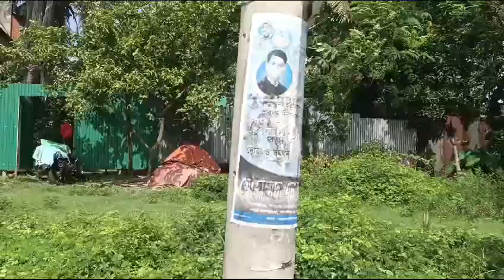August 30, 2024(5)